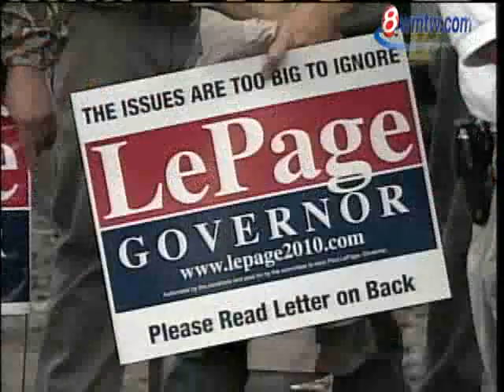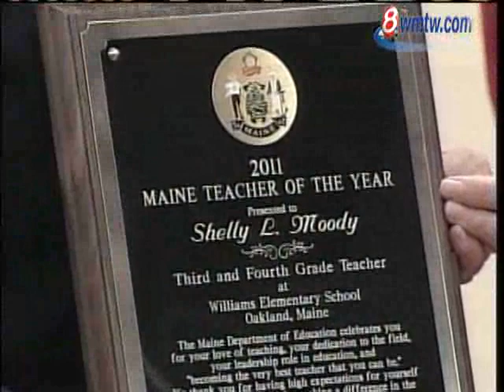News 8 NOW Webcast